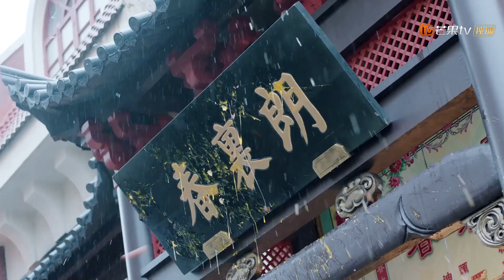月轩月明着急海棠！朗家乱成一锅粥《海棠经雨胭脂透》｜邓伦 李一桐 方中信 李若彤 应昊茗 张雅卓 Blossom in Heart【捷成华视偶像剧场】